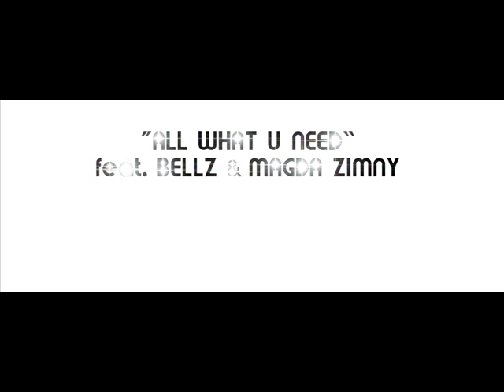TBase feat.BELLZ & Magda Zimny - All what u need